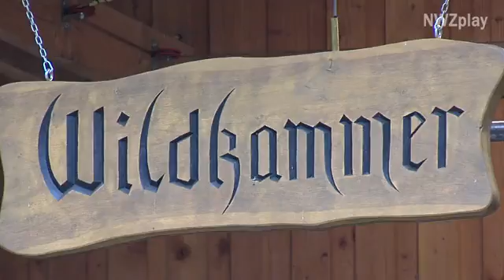Wild fachmännisch zerlegen...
...das zeigte jetzt der gelernte Fleischer und passionierte Jäger Georg Busse 14 Interessierten, während eines Wildzerwirkkurses des Forstamtes Ahlhorn. Dabei lernten die Teilnehmer wie das Fell richtig abgezogen und das Wild richtig zerlegt wird.